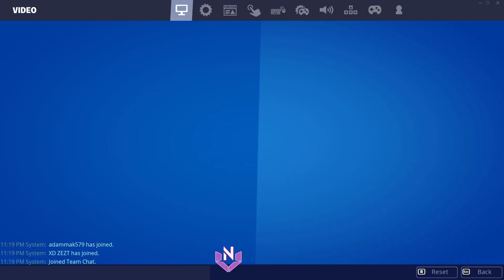926. Nap Világ Megmentése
@Epic Games

EpicPartner :  vnorberto